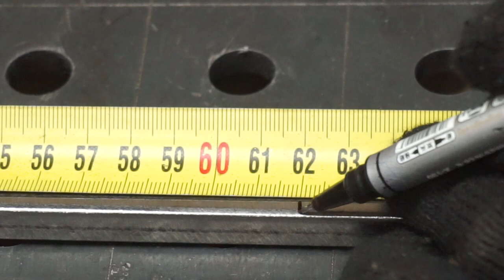Brilliant DIY barbecue idea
✅Hello everyone! My name is Alexey! I am glad to welcome you on my channel. Here I share my experience with wood, metal and so on. You will see how I make various furniture for home, office, camping, furniture for the garden and the cottage, and many different products. And also on my channel you will see unusual inventions that you will definitely need